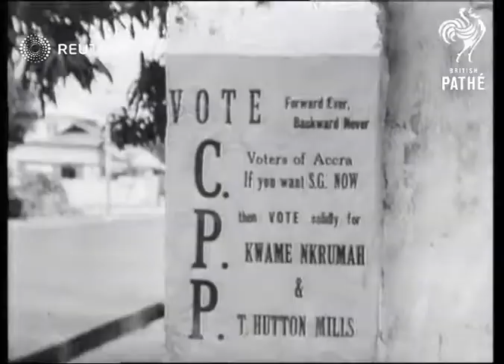GOLD COAST: First General Election (1951)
Gold Coast (now Ghana) first general election.

Full Description:

GOLD COAST (GHANA): Accra:
EXT
People queuing outside polling station on polling day:
posters:
Officials along to vote:
Various shots of ordinary people queuing to vote in mixture of native and western dress
Official giving voters instructions
People in polling booths
Votes dropped into polling box
Votes being counted
People in street outside polling station

Background: Gold Coast (now Ghana) first general election.